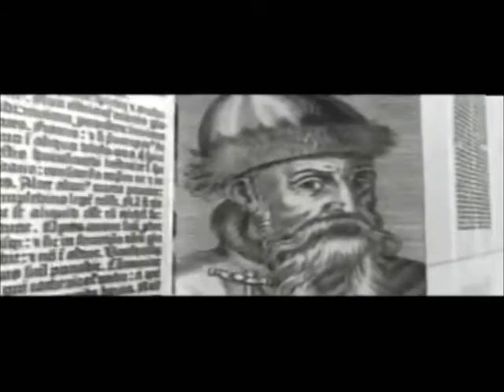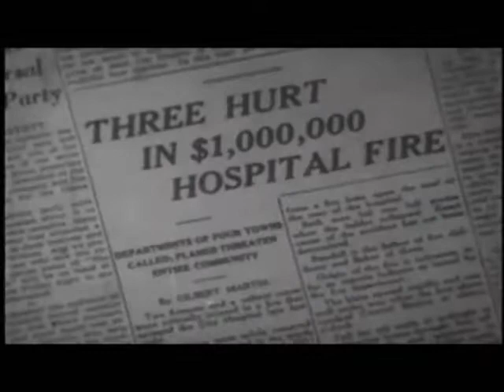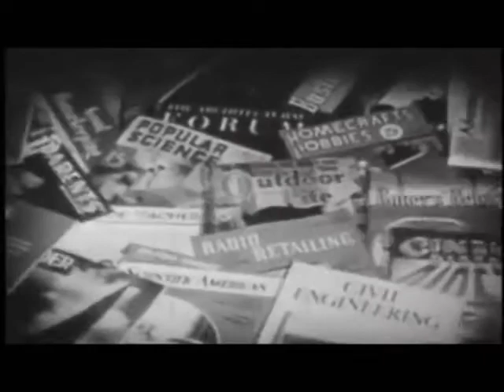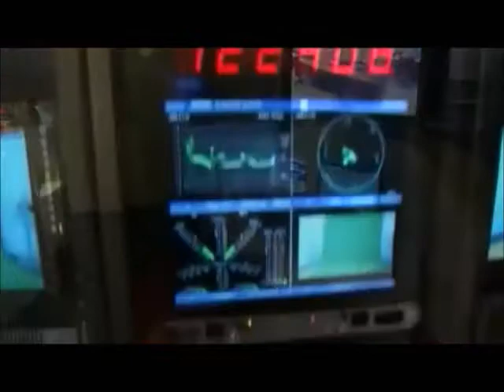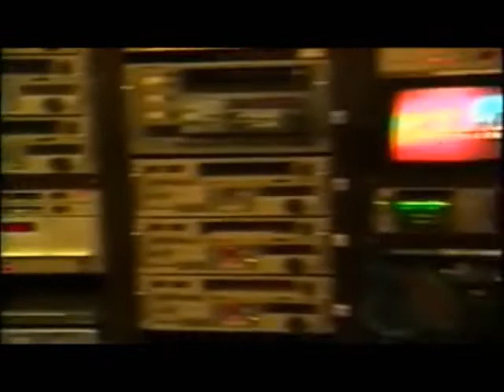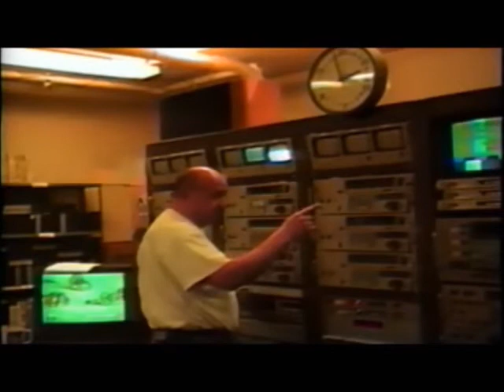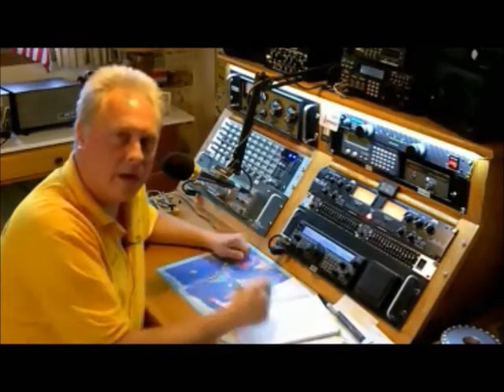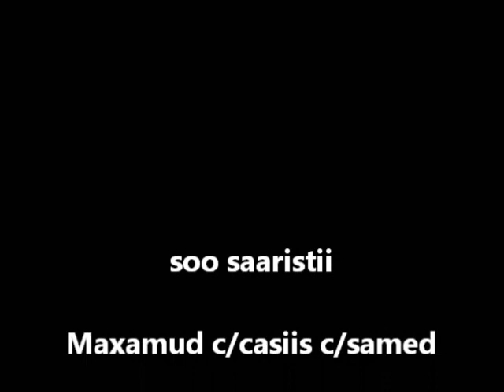barnaamijka kalsan iyo kuliyadaha kuliyada saxaafada